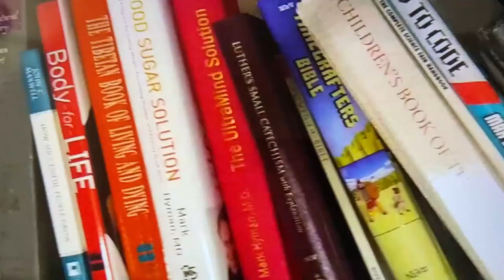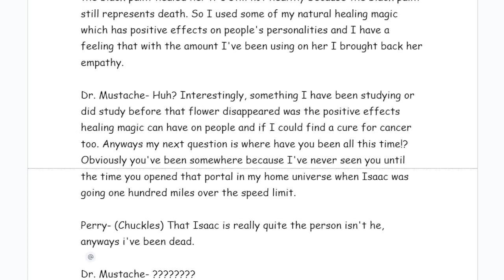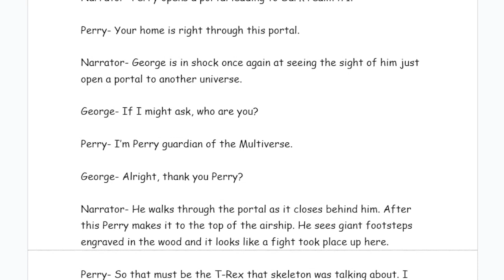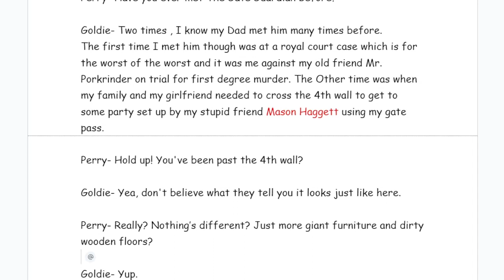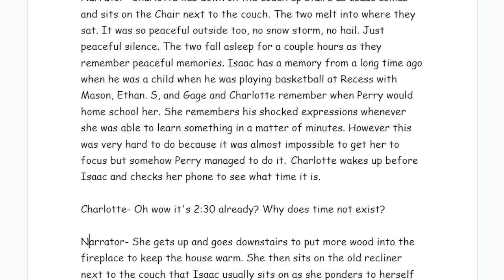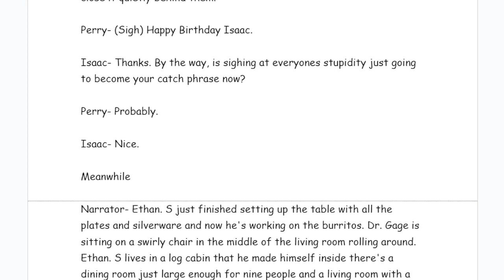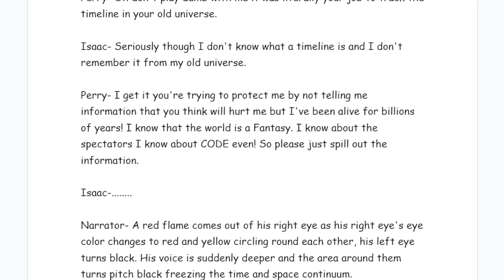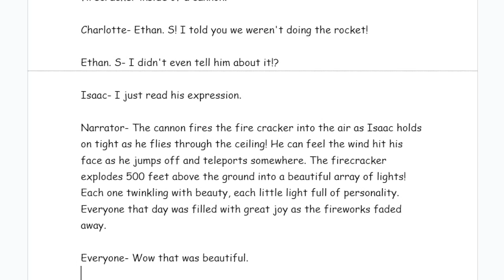Just A Story 2 Goldie And The Seven Stars Chapter 8 (Isaacs Birthday!)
Written By Mason Charles Haggett

Edited By Ethan Smith